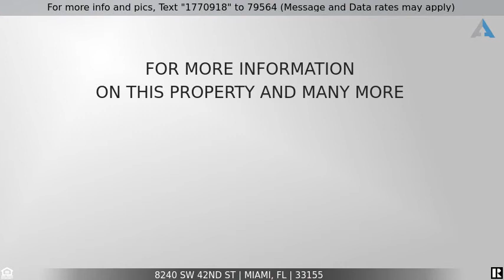Priced at $599,987 - 8240 SW 42nd St, Miami, FL 33155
Home for Sale in Miami

Bring the In-Laws. Large home with covered terrace ideal for large family. Also great home for entertaining. House also features a large storage and utility area. Hugh backyard. Room for your boat and wide side yard. Centrally located close to your favorite places. One of the best areas to be. Updated kitchen and bathrooms. Tile floors.